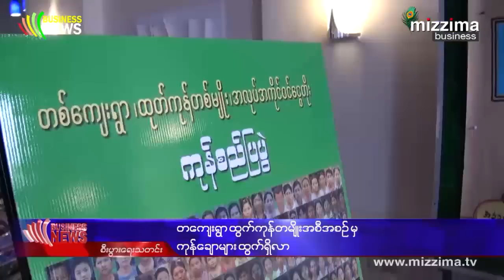ေက်းလက္ေဒသအတြက္ အလုပ္အကုိင္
စိမ္းလန္းအမိေျမဖြံ႕ၿဖိဳးတိုးတက္ေရးအသင္းကေန လုပ္ေဆာင္ေနတဲ့ တေက်းရြာထြက္ကုန္တမ်ိဳးအစီမံကိန္းဟာ ရာႏႈန္းျပည့္မေအာင္ျမင္ခဲ့ေပမယ့္ တႏုိင္ငံလံုးအတိုင္းအတာထိ ဆက္လက္လုပ္ေဆာင္သြားမယ္လုိ႔ အသင္းရဲ႕ ဥကၠဌျဖစ္သူက ေျပာပါတယ္။ မေကြးတိုင္းေဒသႀကီးကေန စတင္လုိက္တဲ့ စီမံကိန္းဟာ ၁၀ ႏွစ္ေက်ာ္ၾကာလာၿပီးတဲ့ေနာက္ ...